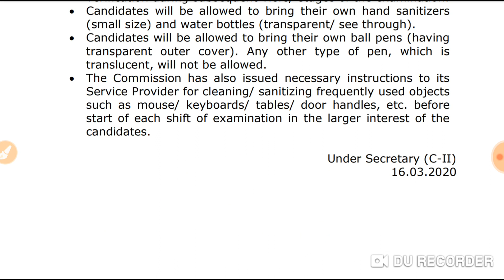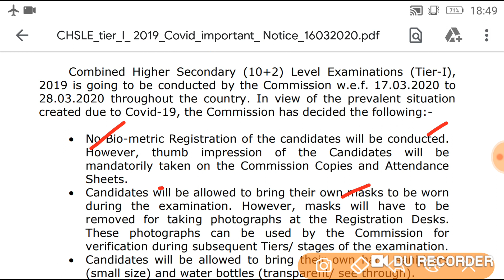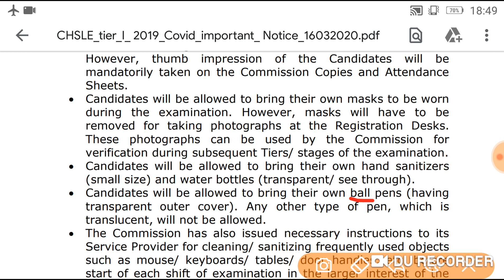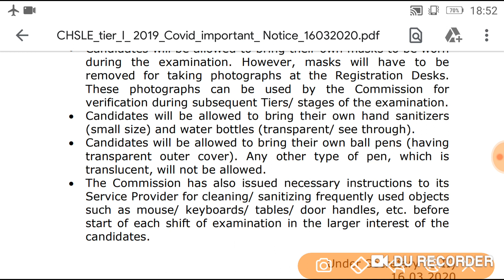SSC CHSL 2019 EXAM POSTPONE NHI HUA/SSC CHSL EXAM POSTPONE NOTICE/SSC CHSL IMPORTANT OFFICIAL NOTICE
SSC CHSL EXAM POSTPONE/SSC CHSL 2019 EXAM POSTPONE/SSC CHSL का EXAM POSTPONE होना चाहिए
SSC CHSL 2019 EXAM POSTPONE/SSC से  अपील की EXAM POSTPONE KRE/SSC CHSL EXAM POSTPONE/SSC CHSL 2019